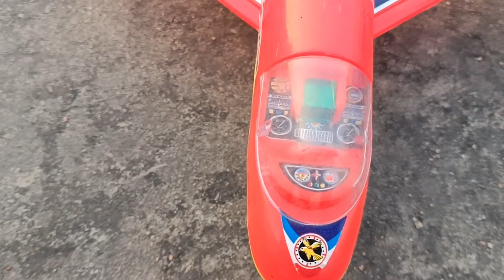satisfying toy video|Toy video, car video, auto rickshaw,jcb, tractor trolley, farming tractor jeep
satisfying toy video|Toy video, car video